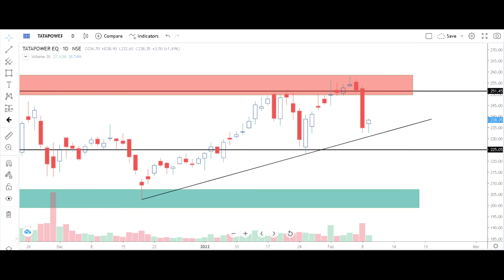tata power q3 results 2022, tata power share latest news today, tata power q3 results,